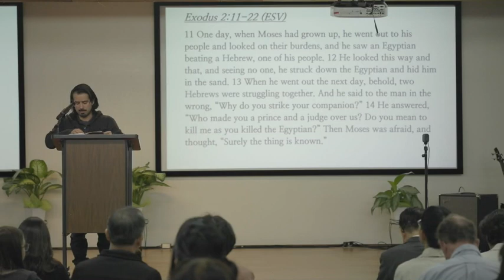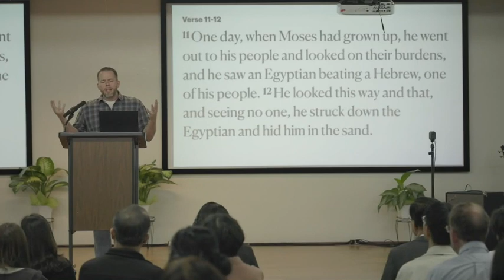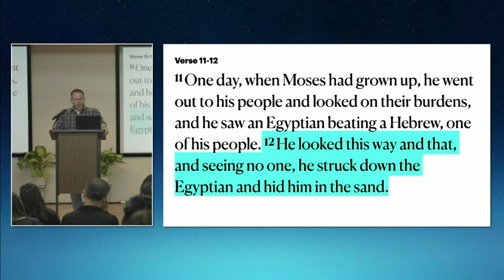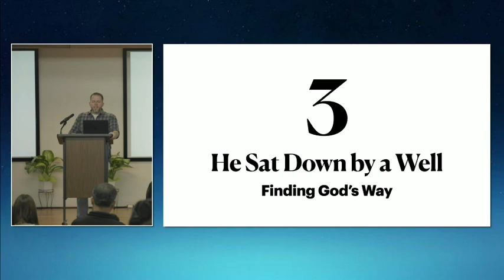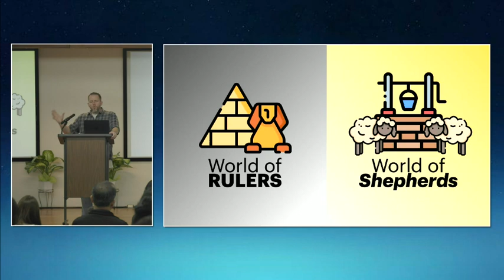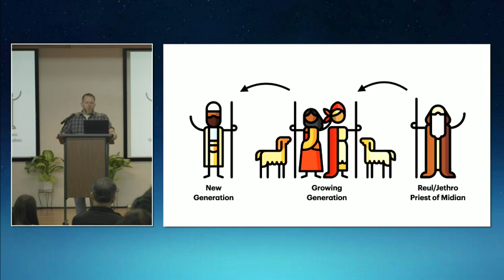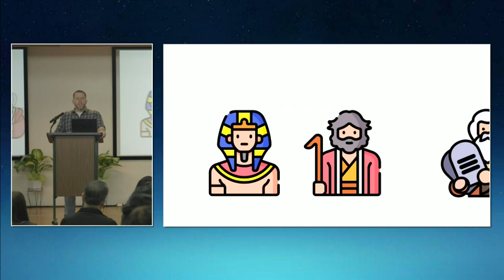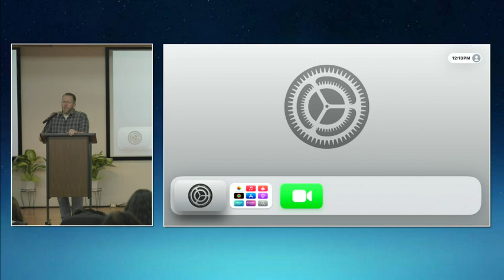"Watered Their Flock" Ex. 2:11-22"